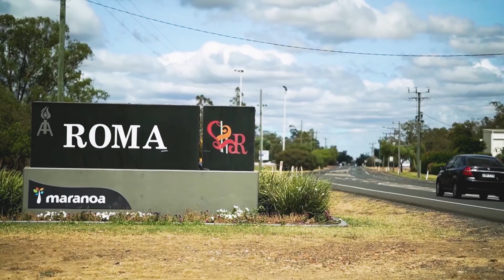Clear Logic - Creative Solutions - 2021 Showreel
This showreel is an example of our videography work here at Clear Logic Solutions!

We link in our business expertise with creative solutions to help you communicate with your customers, clients, and staff effectively.

Our services include:
►Advertisements
►Showcasing products and services
►Digital assets for training development
►Digital assets for staff recruitment and attraction
►Livestreaming Events
►Podcasts
►Realestate Packages